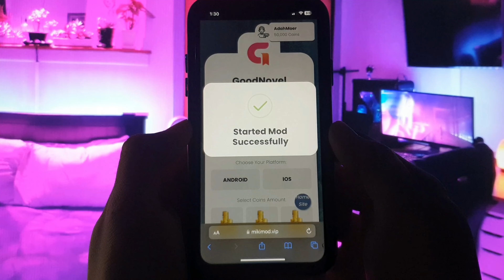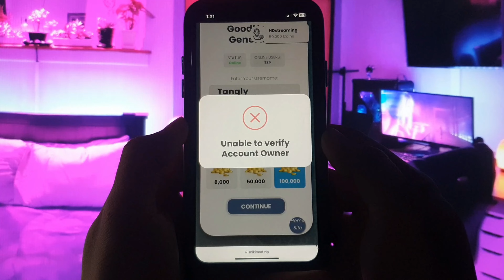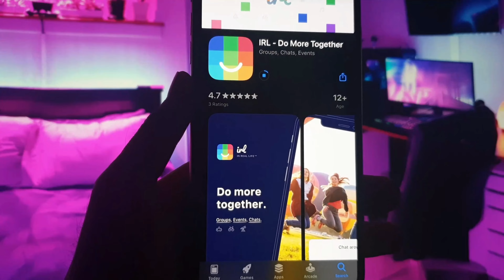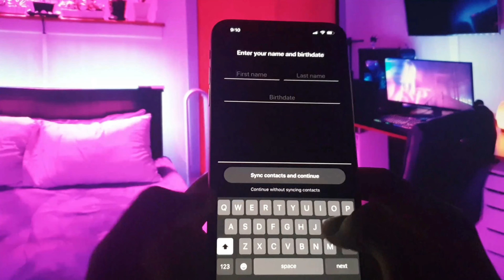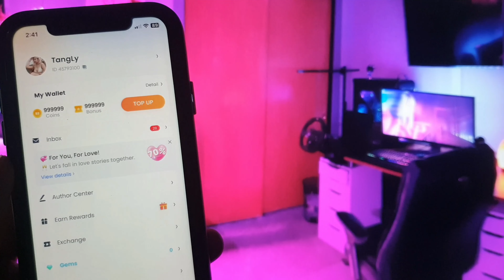Goodnovel App Hack . Goodnovel App Hack Coins Unlimited 2024 Android/iOS [NEW HACK]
Hey guys, are you looking for a way to get unlimited free Coins in GoodNovel? did you tried all video but none work for you? don't worryIi got your back.
In today's video i will show you a easy way to get free Coins with this amazing GoodNovel hack video, this is a GoodNovel glitch support on all devices.